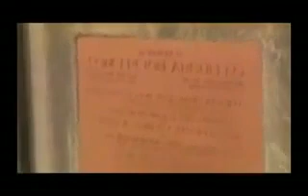Ленком - Юнона и Авось